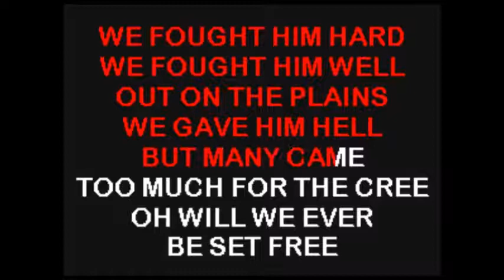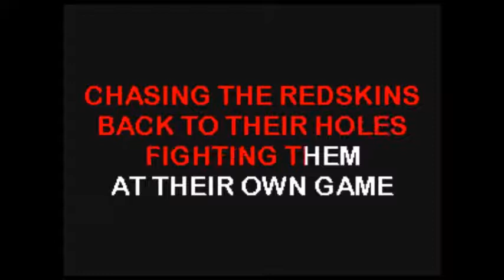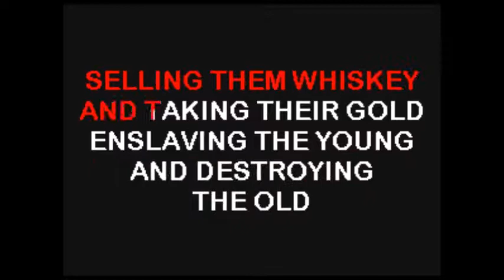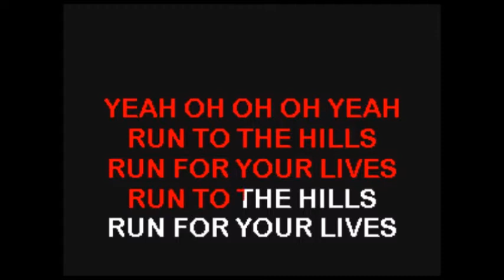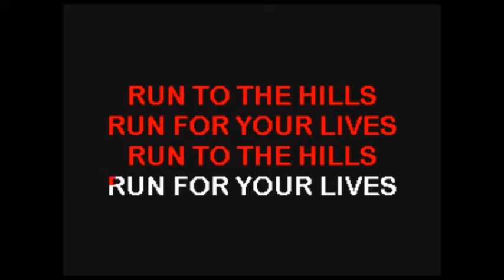Iron Maiden - Run To The Hills ... KaraokeTubeBox